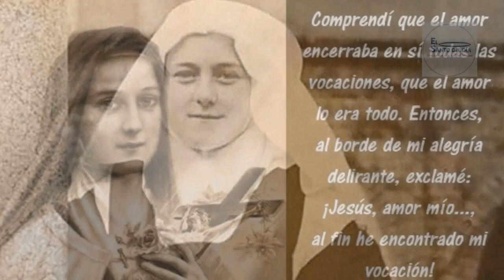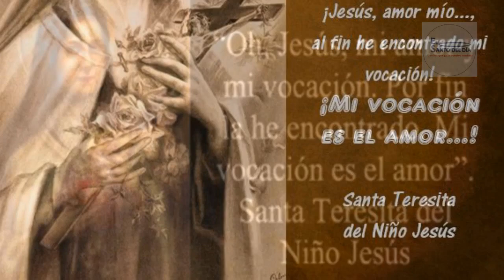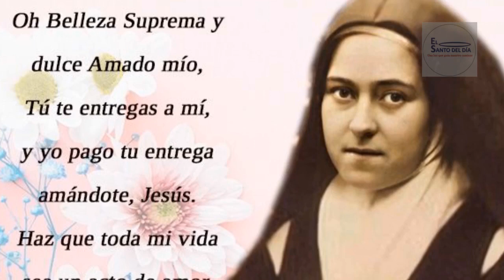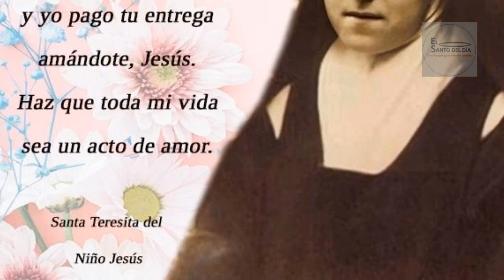OCTUBRE 01 /SANTA TERESITA DEL NIÑO JESUS /EL SANTO DEL DIA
Hoy  1 de octubre,  conmemoramos a SANTA TERESA DEL NIÑO JESUS, VIRGEN Y DOCTORA DE LA IGLESIA

Nació en Francia el día 2 de enero de 1873. Educada por las Benedictinas de Lisieux, recibió la primera comunión el 8 de mayo de 1884. Algunas semanas más tarde, el 14 de junio del mismo año, recibió la Confirmación.

Cuando sólo tenía cinco años, su madre murió, y se truncó bruscamente su felicidad de la infancia. Es educada por sus hermanas, especialmente por la segunda; y por su gran padre, quien supo inculcar una ternura materna y paterna a la vez. Con él aprendió a amar la naturaleza, a rezar y a amar y socorrer a los pobres.

El 9 de abril de 1888 ingresó en el Carmelo de Lisieux. Tomó el hábito el 10 de enero del año siguiente e hizo su profesión religiosa el 8 de septiembre de 1890. Se ejercitó de modo particular en las pequeñas cosas de la vida cotidiana, con humildad, sencillez evangélica y confianza en Dios, y trató de inculcar, con el ejemplo y la palabra, estas virtudes a sus hermanas.

En el Carmelo vivió dos misterios: la infancia de Jesús y su pasión. Por ello, solicitó llamarse sor Teresa del Niño Jesús y de la Santa Faz. Se ofreció a Dios como su instrumento. Lo más destacable es su relato biográfico, La historia de un alma.

En sus manuscritos autobiográficos nos dejó no sólo sus recuerdos de la infancia y la adolescencia, sino además, un retrato de su alma, la descripción de su experiencia más íntima.

En los últimos tiempos, mantuvo correspondencia con dos padres misioneros, uno de ellos enviado a Canadá, y el otro a China, y les acompañó constantemente con sus oraciones.

Murió el 30 de septiembre de 1897. Sus últimas palabras, "Dios mío, te amo", sellan una vida que se extinguió en la tierra a los 24 años, para entrar, según su deseo, en una nueva fase de presencia apostólica en favor de las almas, en la comunión de los Santos, para derramar una lluvia de rosas sobre el mundo.

Fue canonizada por el Papa Pío XI en 1925 y proclamada patrona de las misiones por el mismo Papa en 1927. El 19 de octubre de 1997, el Papa San Juan Pablo II la declaró Doctora de la Iglesia.

Oh Santa Teresita del Niño Jesús, que has sido justamente proclamada Patrona de las Misiones de todo el mundo: acuérdate de los ardientes deseos de mostrarte, cuando vivías en la tierra, de querer plantar la Cruz de Jesucristo en todas las naciones, y anunciar el Evangelio hasta la consumación de los siglos. Te suplicamos que ayudes, según tu promesa, a los sacerdotes, a los misioneros y a toda la Iglesia. Así sea.

Santa Teresita del Niño Jesús ¡Ruega por nosotros!

Hoy también es el día de:
- Santo Romano – el melódico
- San Bavón de Gante
- Beato Eduardo Campion y compañeros
- Beata Cecilia Eusepi
- Beato Juan de Palafox y Mendoza